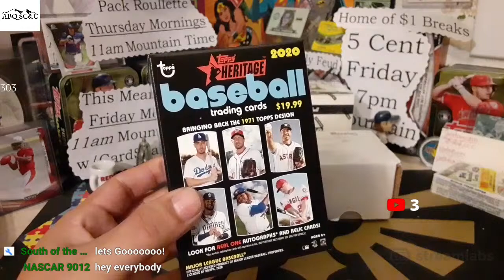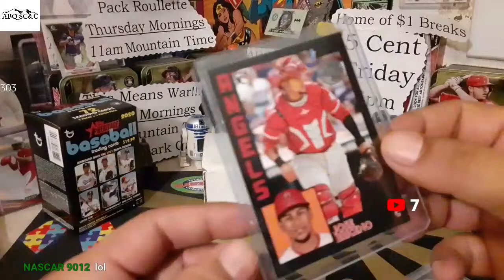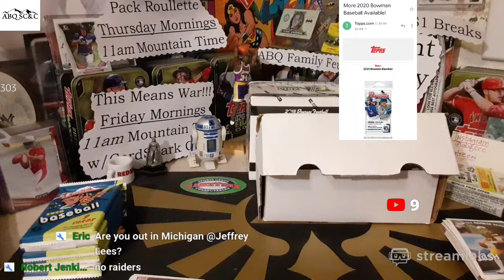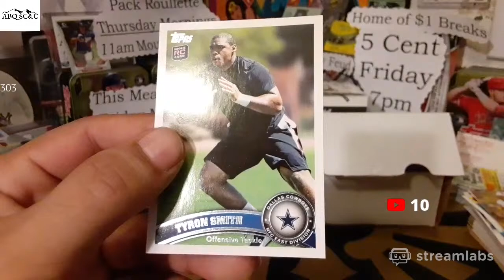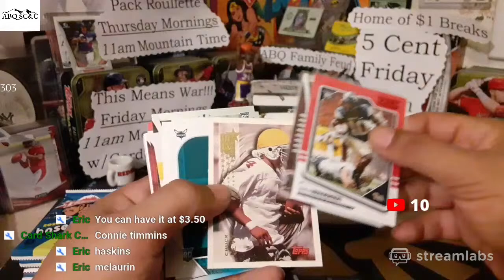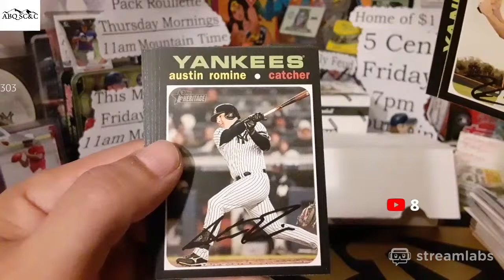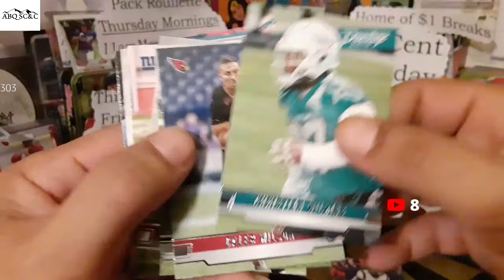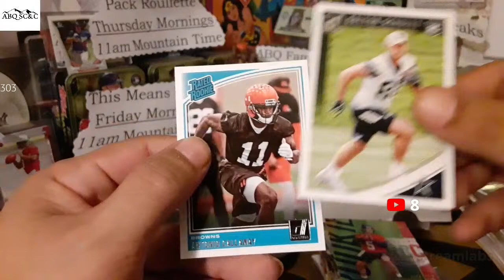📱 Live!!! Road to 350... 5 Cent Friday Football Rookies